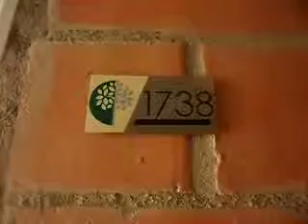MIRADOR DE LA HACIENDA CR 65 B 52 B SUR 54 INT 1701-INM 508623